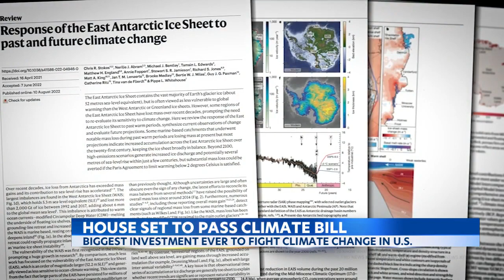House passes Democrats' health care and climate bill, clearing measure for Biden's signature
The House of Representatives voted Friday to pass Democrats' $750 billion health care, energy and climate bill, in a significant victory for President Joe Biden and his party. The final vote was 220-207, along party lines. Four Republicans did not vote. For the news you need to know,